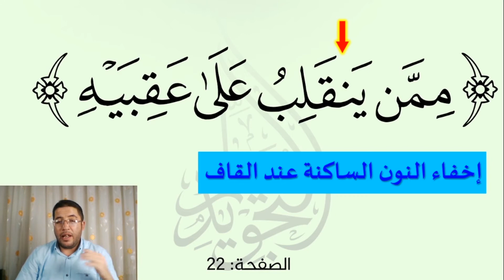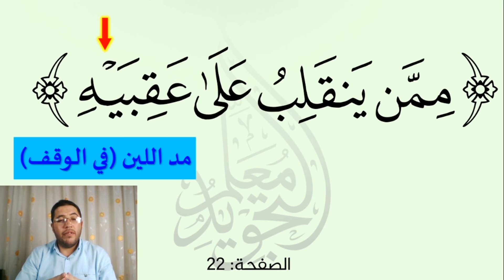تدريب على الإدغام بغنة والإخفاء والمد الطبيعي ومد اللين 👌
في هذه الفيديو نتعرف ثم نتدرب على العديد من أحكام التجويد مثل:
الميم المشددة
الإدغام بغنة
الإخفاء
المد الطبيعي
مد اللين
 وكل ذلك في قوله تعالى " وما جعلنا القبلة التي كنت عليها إلا لنعلم من يتبع الرسول ممن ينقلب على عقبيه " البقرة آية 143

سورة البقرة
الصفحة 22
معلم التجويد